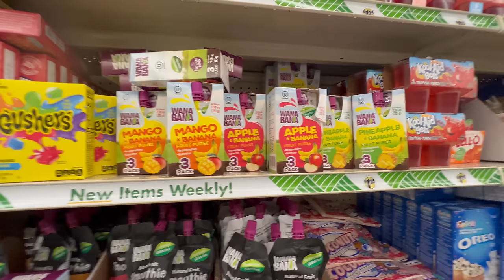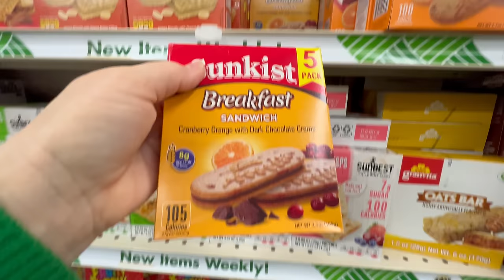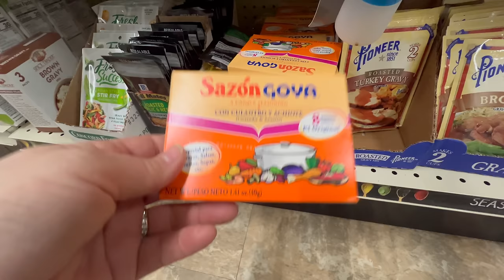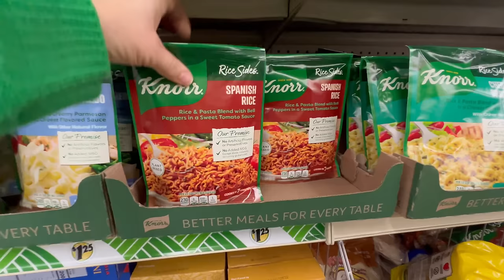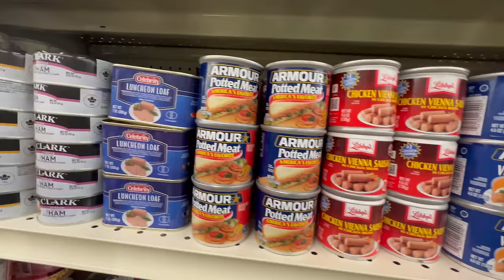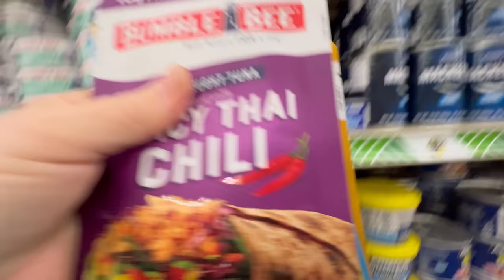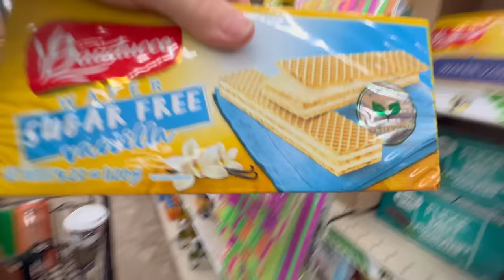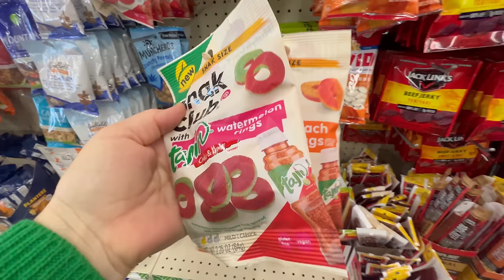MY FiRST DOLLAR TREE GROCERY HAUL for Our Family of 10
￼ Here is my first grocery haul at dollar tree, I’ve been to dollar tree look for to get just like cards are some decorations but I never realize that they actually had like groceries like you get at Walmart

￼ I only went down to aisles, and I ended up with two carts, and I actually saved a lot of money, I would look at walmart.com and compare prices before I bought anything. And there’s some things I’ve never seen before that. I’m anxious to try with my kids. ￼

I only spent $242.62 on this grocery haul and I saved about $250 compared to Walmart prices. ￼

And for a full written out recipes check it out Pinterest page which is a justthebells10 @hbelle ￼